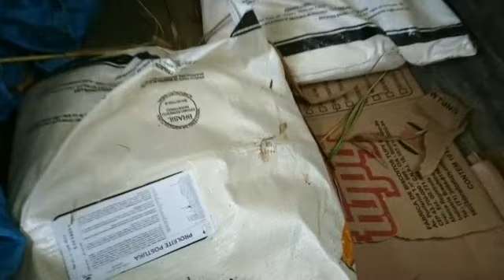veja o canto da cigarra e o nossa dia a dia aqui na roça